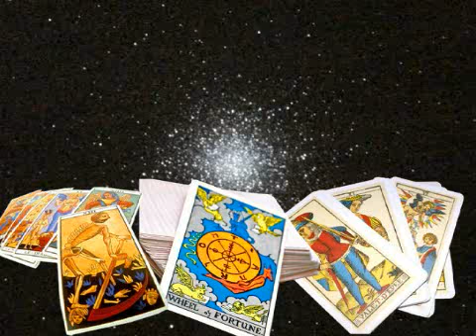Previsoes Rita Lee